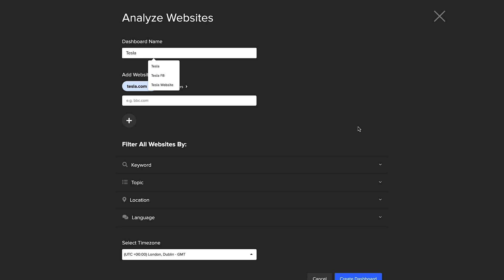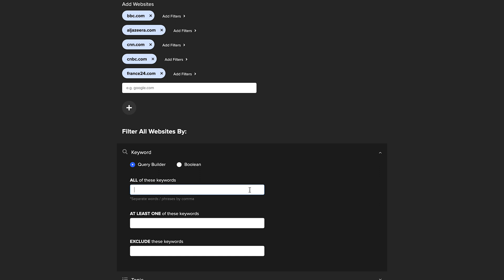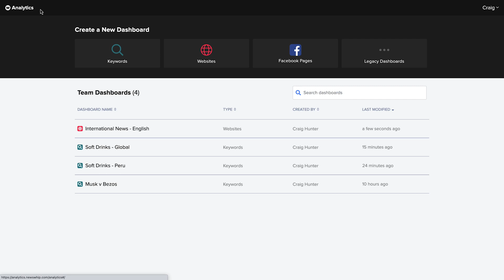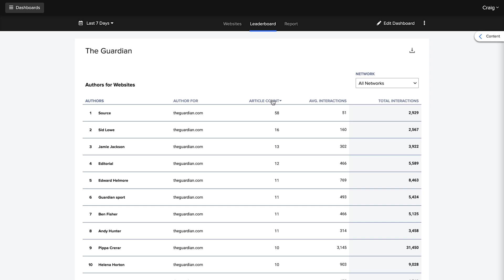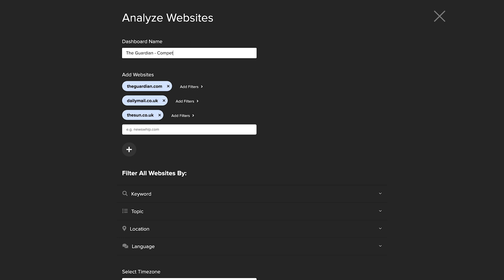4. Websites dashboard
We cover how to create and edit a Websites dashboard. These dashboards allow you to search historical engagement data for one or many specific sites.

This can be used to track your own data or compare yourself to competitors either with overall performance or filtered by certain topics over different time periods.

🔵 About NewsWhip:

NewsWhip technology tracks the public reaction to millions of stories and social posts in real time, to deliver comprehensive predictive monitoring, granular strategic planning, and effective crisis management.